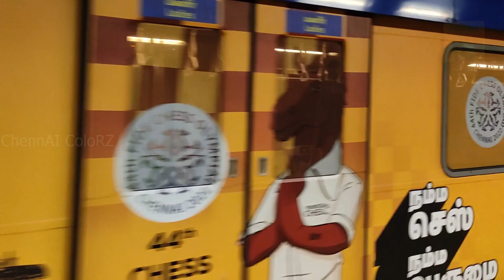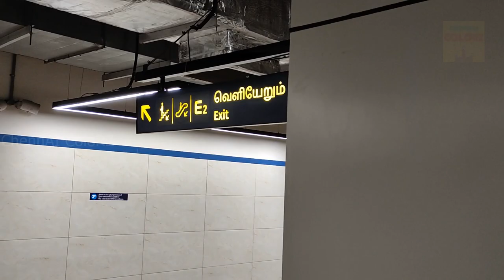Chennai Metro Rail Vadapalani Station Train Sounds and Announcements